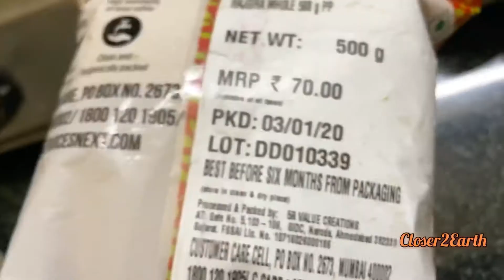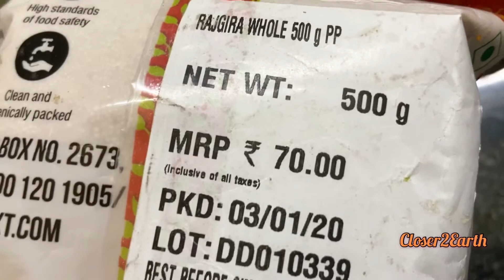rajgira sheera | millets halwa | upwas easy recipes | upvas recipe | upwas special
Namaste Viewers,

We see your support and hope to have a good community built here.